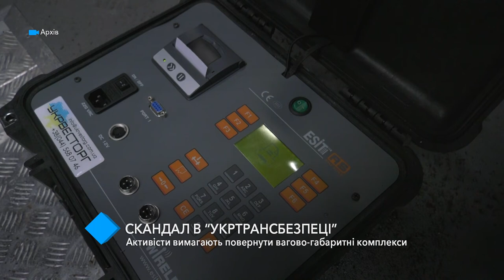Скандал в «Укртрансбезопасности»: активисты требуют вернуть весогабаритные комплексы